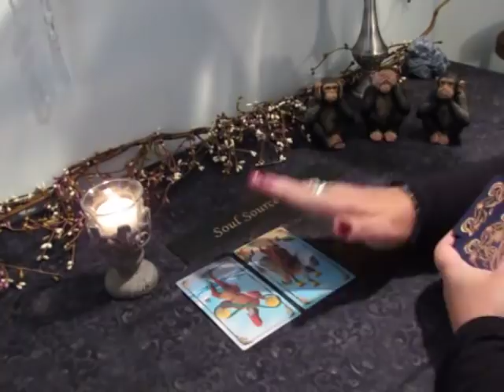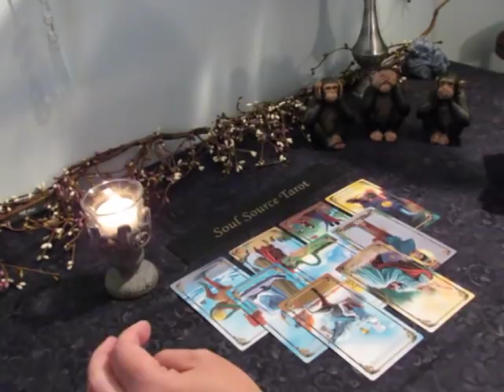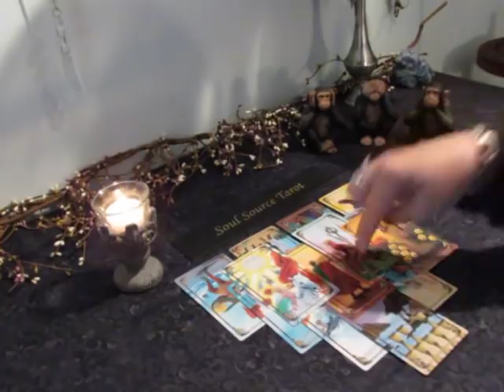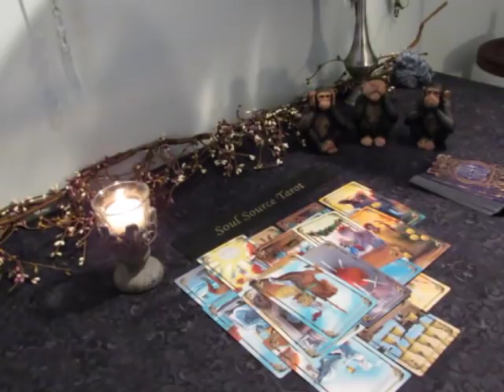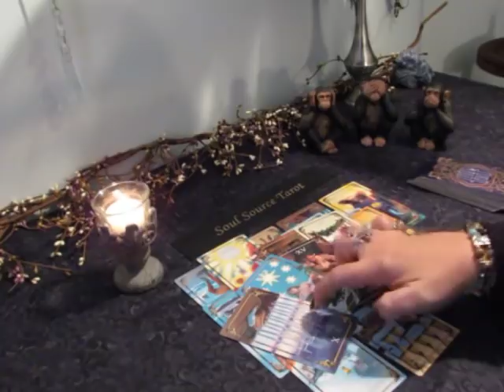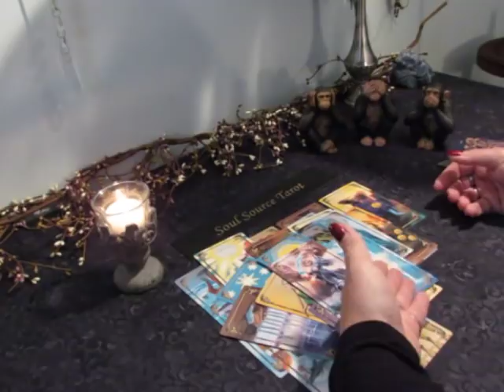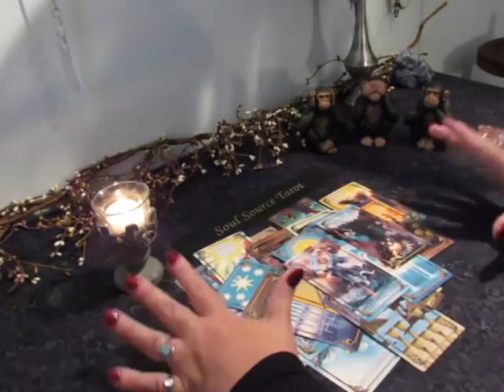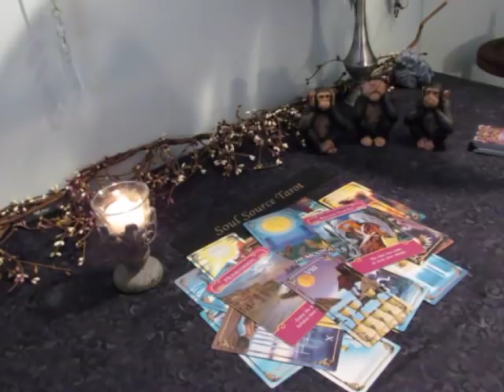~Capricorn~Three's a Crowd..True Love Comes Later~11/4 to 11/11 Capricorn November Tarot Reading